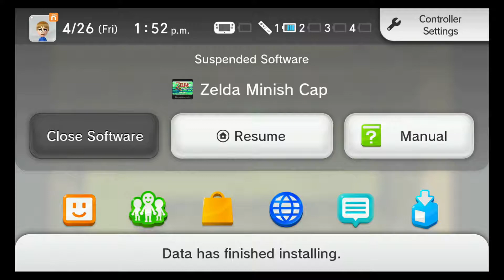Zelda minish cap episode the Wind ruins